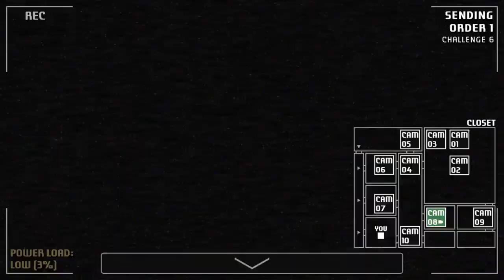Threadbear distracts, Freddy attacks | A Bite at Freddy's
The Full Course. can be brutal on the power supply, but what can also be brutal is a distractor distracting you while the attacker attacks.